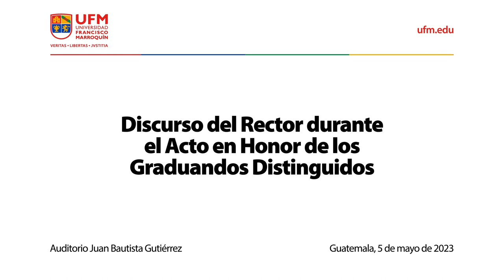Discurso del Rector durante el Acto en Honor de los Graduandos Distinguidos (Mayo 2023)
El rector Ricardo Castillo expresó sus felicitaciones al grupo de profesionales egresados de la Universidad Francisco Marroquín, durante el Acto en Honor de los Graduandos Distinguidos por sus méritos académicos obtenidos. En su discurso destaca la importancia de la libertad y responsabilidad en la toma de decisiones y acciones.

"La verdadera libertad no es hacer antojadizamente lo que a cada uno le dé la gana, actuar tiene un precio; la responsabilidad de entender y aceptar nuestras acciones las cuales tienen consecuencias y estamos dispuestos a aceptarlas”.

El rector enfatiza que la verdadera libertad conlleva responsabilidad, asumir las consecuencias de sus acciones y aprender en el proceso. Reconoce que los graduados ya tenían una vida que aspiraba a ser plena y les agradece por elegir a la UFM como institución para su formación académica.

"Ser libres para actuar conlleva ser responsables de cada uno de sus actos, que cada vez que eligen lo hacen sabiendo que han de asumir las consecuencias de esa elección, incluso asumir que pueden equivocarse".

Castillo enfatiza en que la universidad ha proporcionado a los estudiantes herramientas para convertirse en empresarios y profesionales competentes, aprovechando su capacidad innata de ser libres y responsables. Añade que la verdadera libertad implica asumir las consecuencias de nuestras elecciones y acciones, y que la responsabilidad es crucial para alcanzar una vida plena y satisfactoria.